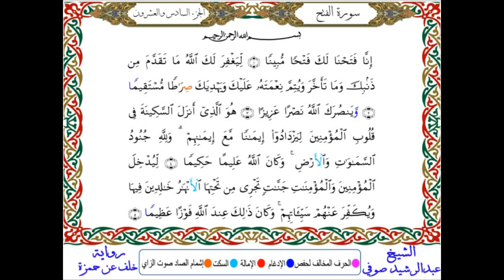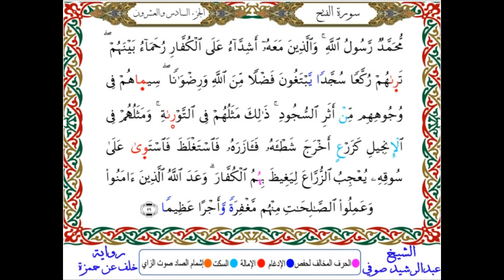سـ48ــورة الـفـتـح مـكـتـوبـة - برواية خلف عن حمزة - بصوت الشيخ عبدالرشيد صوفي - المصحف المصور